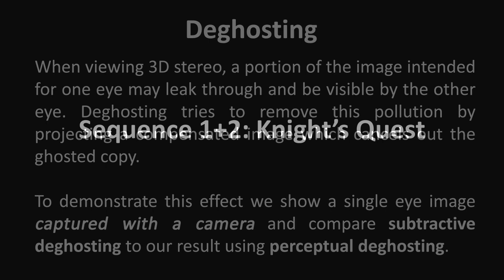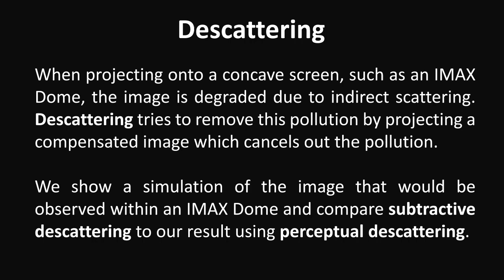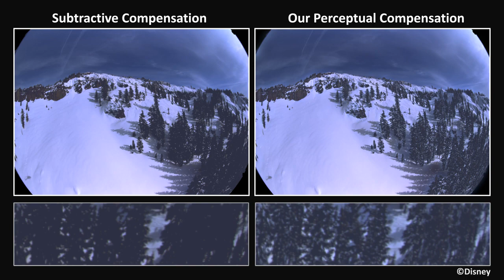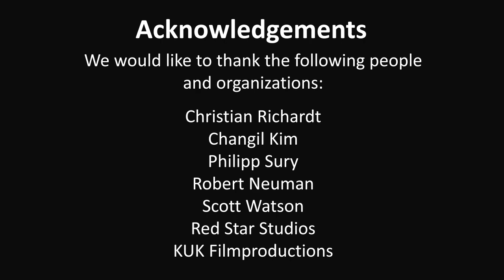Perceptually-Based Compensation of Light Pollution in Display Systems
This paper addresses the problem of unintended light contributions due to physical properties of display systems. We propose an automatic, perceptually-based computational compensation framework, which formulates pollution elimination as a minimization problem. Our method aims to distribute the error introduced by the pollution in a perceptually optimal manner.